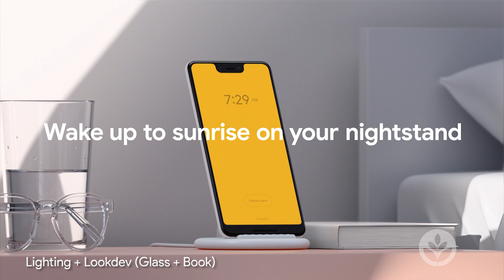Kevin Lu 2022 Lighting/Lookdev Reel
Hi! Here is my lighting reel comprised of 9+ years of work from animated features to high end advertising work.